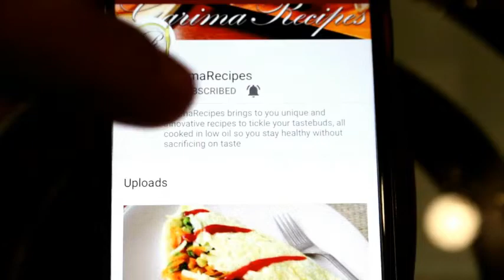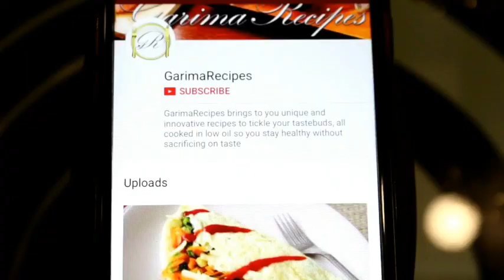How To Clean Kitchen Cabinets In Hindi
Hi Friends, here is a detailed video on How To Clean Kitchen Cabinets In Hindi...

In this video i have explained the easiest and simplest way to clean kitchen cabinets which will take very less time and your cabinets will be cleaned in minutes...

Hope you all will like the video on How To Clean Kitchen Cabinets In Hindi..